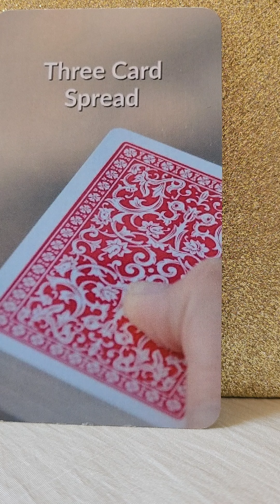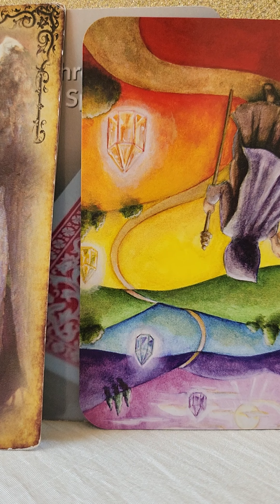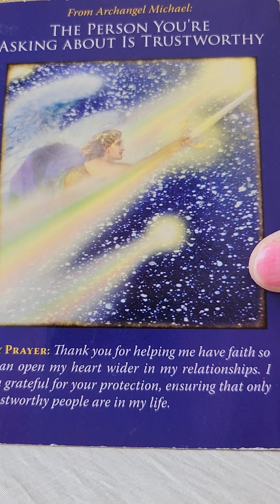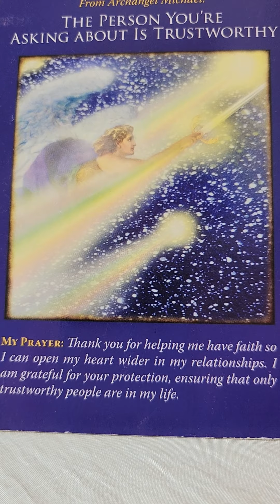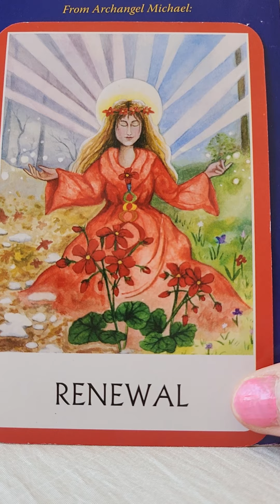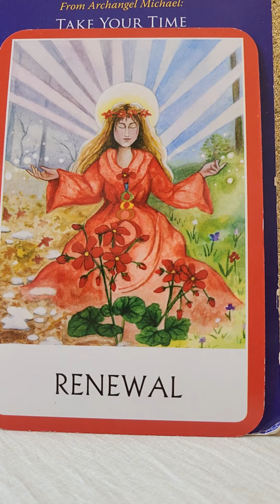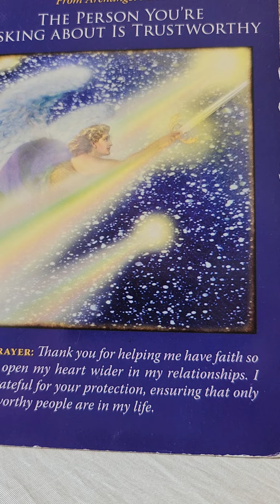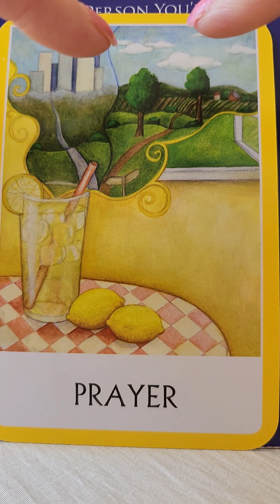Twin Flames 💑 When Life Gives You Lemons Make Lemonade 🍋